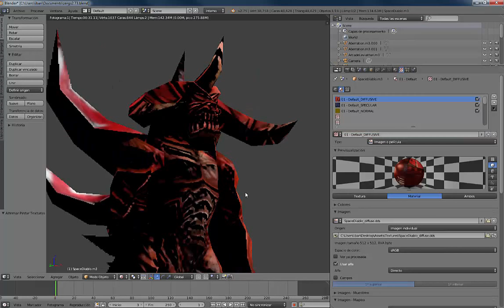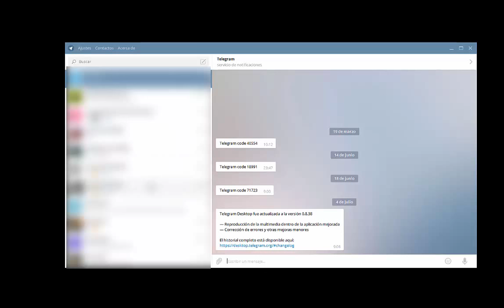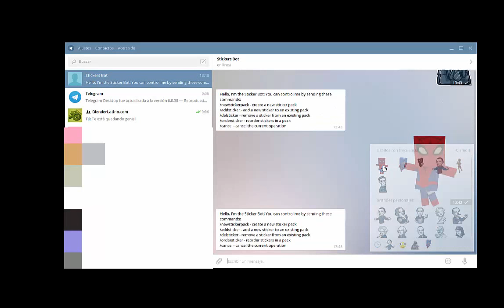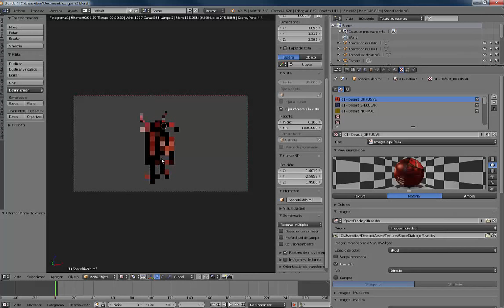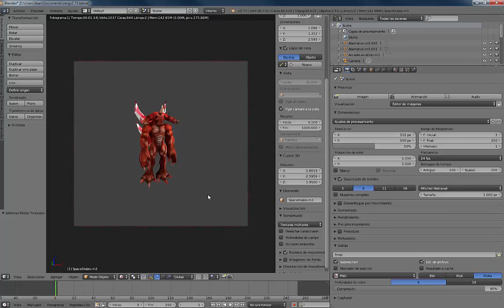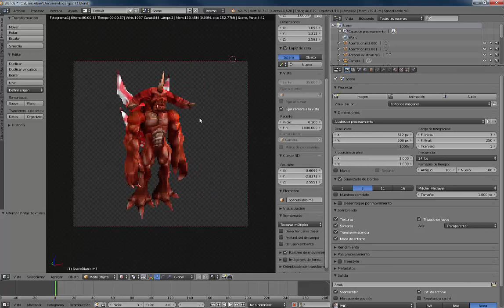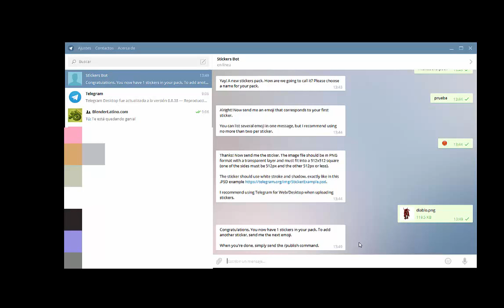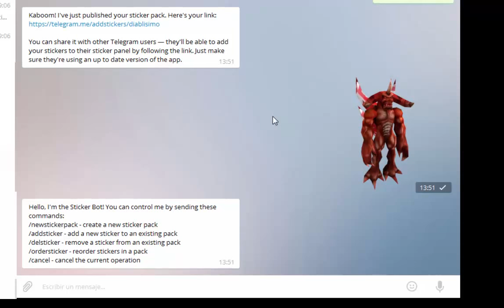Megatruco 5 - Como crear tu propio Sticker personalizado para Telegram con blender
Aquí os traigo un pequeño tip con el cual podremos personalizar nuestros propios stickers para telegram usando nuestro querido blender. La idea de este vídeo sale de un minireto propuesto en el seno de un grupo de telegram de blenderlatino, llevado por Luís Salcedo y el conocimiento aportado por Santiago Andrade